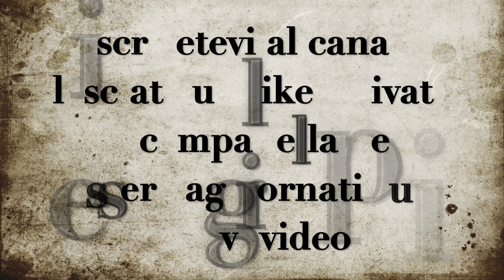chips di pesche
ingredienti
1 pesca (potete usare quante pesche volete )
preparazione
lavare bene la pesca tagliarla a metà togliere il nocciolo e fare delle fette sottili.
prendere la carta forno (io ho usato i fogli in silicone) metterla sulla griglia del forno e disponete le pesche un fila così la cottura sarà uniforme.
infornare a forno già preriscaldato a 120° per H 1 circa dipende dal vostro forno
difficoltà molto facile